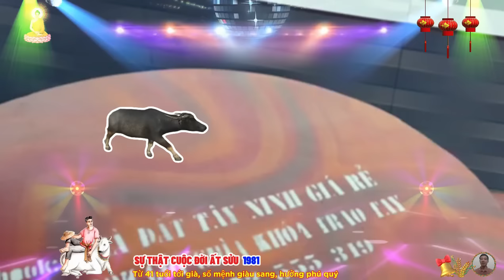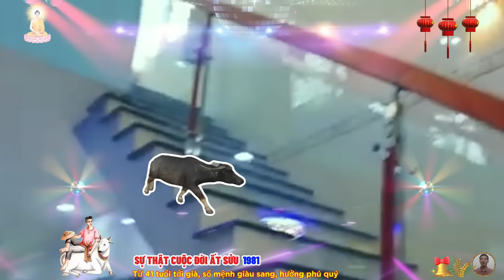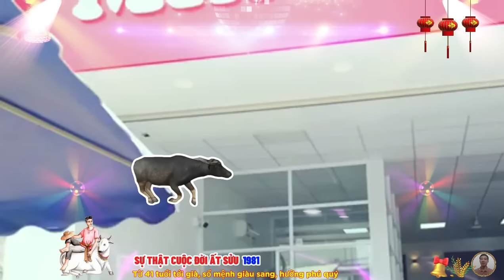☯ Chấn Động Sự Thật cuộc đời ẤT SỬU 1985 Phật Độ HẾT KHỔ ĐỔI ĐỜI CỰC GIÀU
nhược điểm trong tính cách của người tuổi ất sửu chính là sự cứng nhắc và đôi khi trọng tình cảm thái quá, tính cách cứng nhắc, bảo thủ, ít bộc lộ suy nghĩ bản thân, khiến tuổi ất sửu rất hay bị hiểu nhầm trong các mối quan hệ, ví dụ đồng nghiệp có thể nhầm tưởng họ khó gần rồi sinh ra thị phi, bạn đời có thể nhầm tưởng họ vô tâm sinh ra sự xa cách.
 do trọng tình cảm, nên tuổi ất sửu cũng rất hay phạm phải sai lầm khi lựa chọn người bạn đời tâm giao, họ cả nể, bỏ lỡ cơ hội tốt, cũng như bỏ lỡ những người thật sự đáng để nên duyên lâu dài.